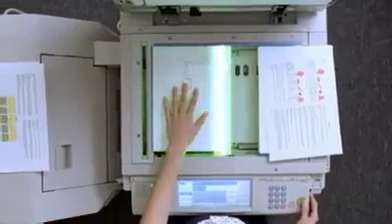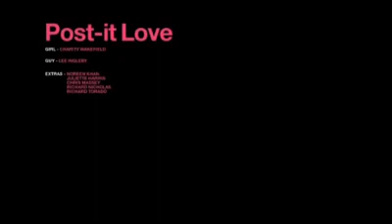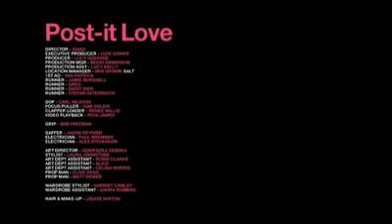Post-it Love is Cute